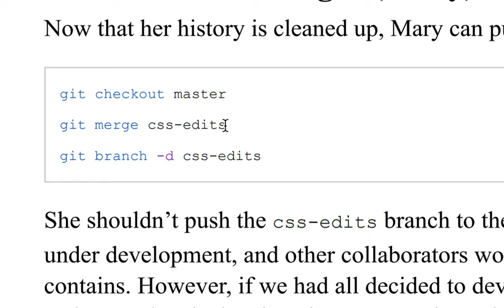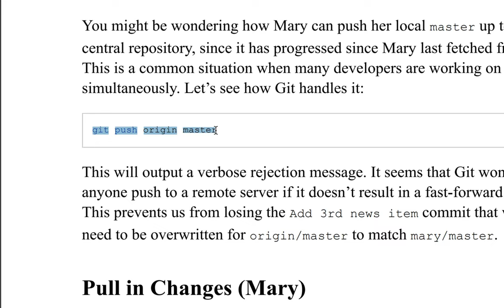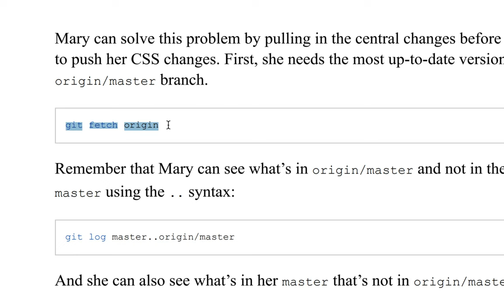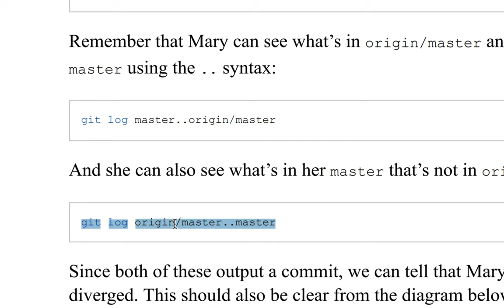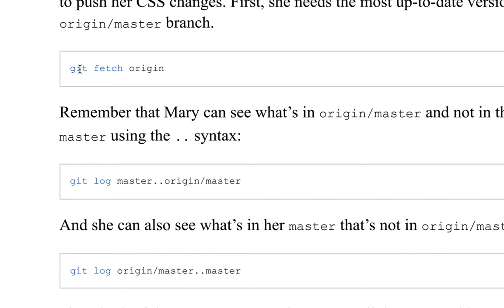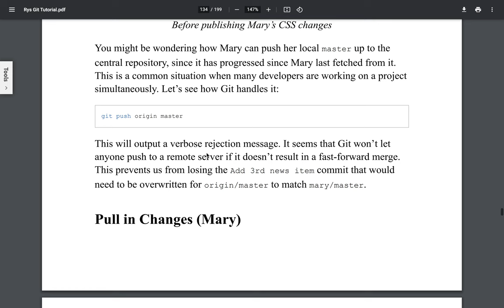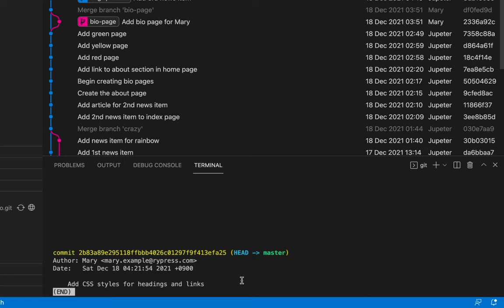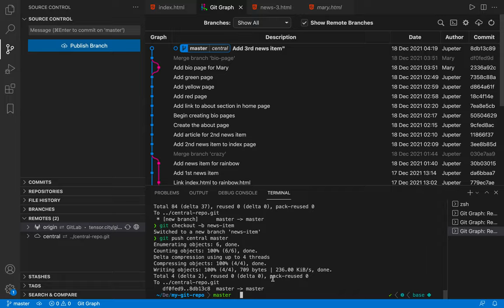[Git] 020 - Centralized Workflows | Part 2